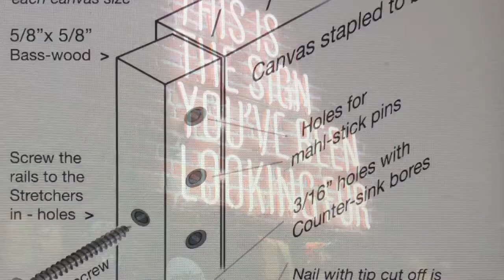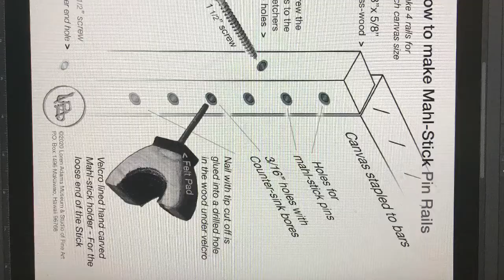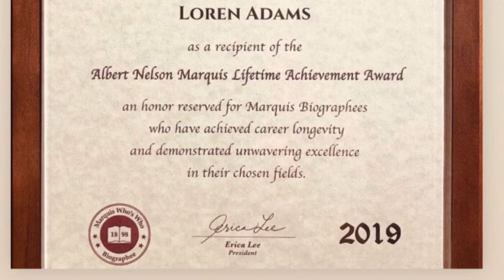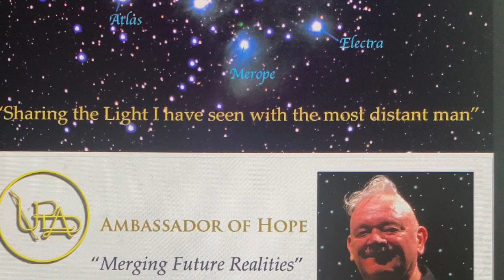Loren Adams - Nonesuch River Falls & Accordion